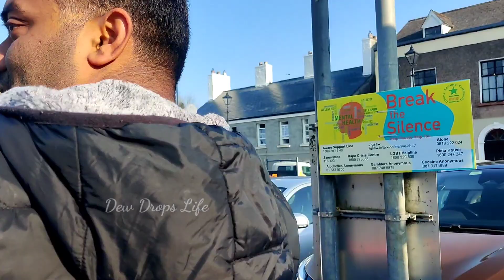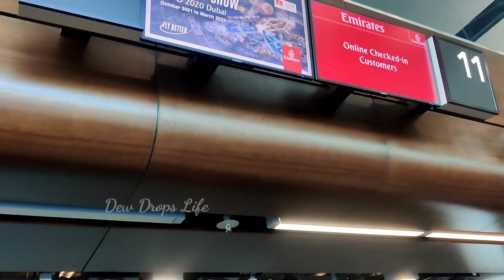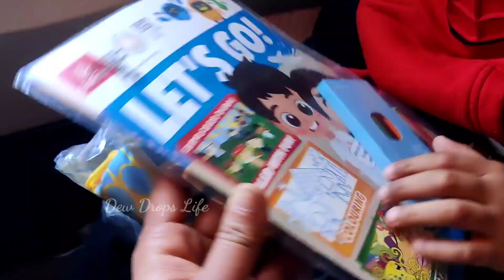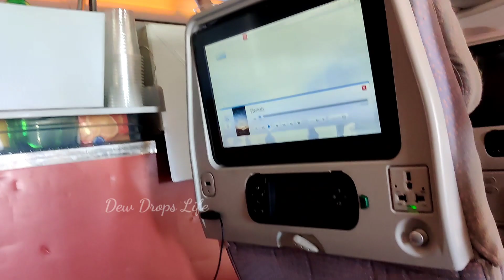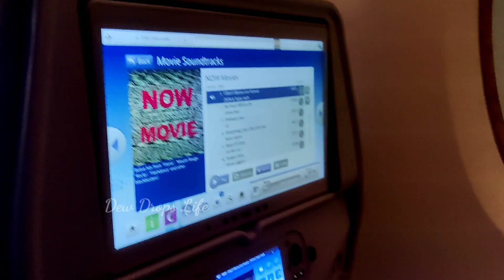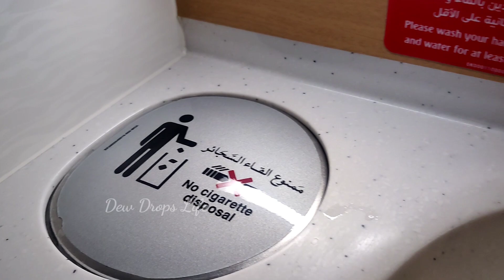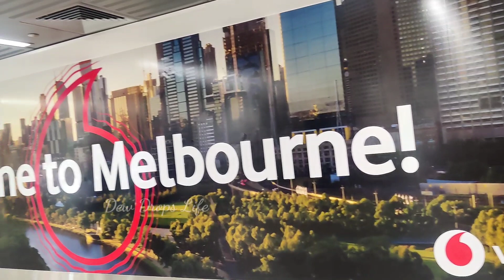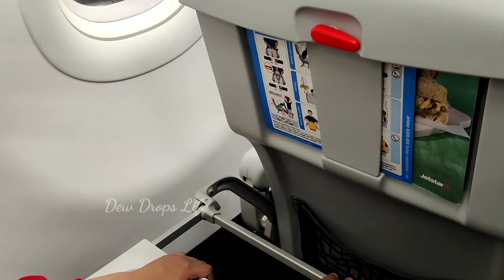ഭൂമിയുടെ ഒരറ്റത്ത് നിന്ന് മറ്റൊരറ്റത്തേക്ക് | Flying From Ireland to Australia | Dew Drops